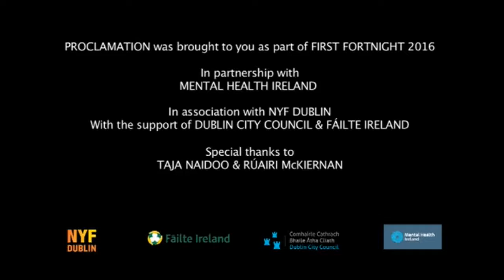PROCLAMATION featuring Ruairí McKiernan with Colm Mac Ionaire at FIRST FORTNIGHT 2016